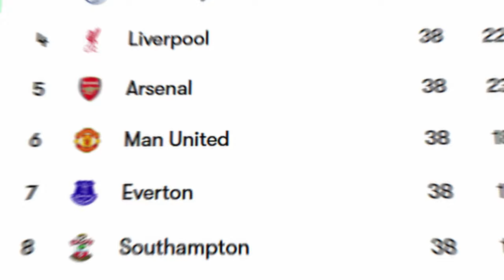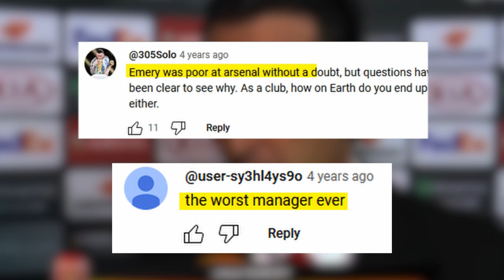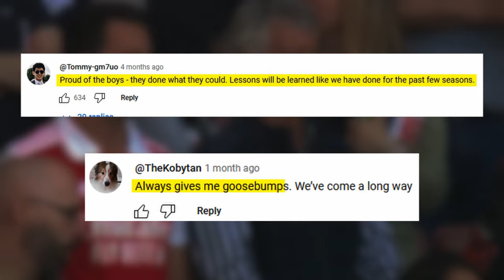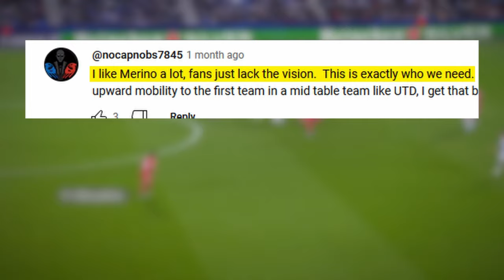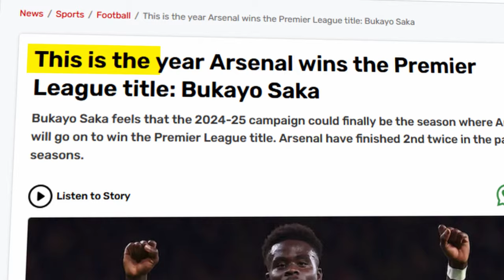The Curious Case of Arsenal FC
Arsenal have been incredible in the last 2-3 years, but I think that this year they can finally cross the line and win the league. I explain it all in this video!